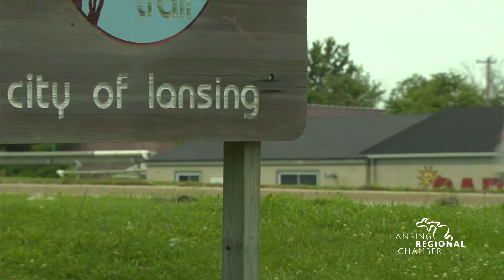2016 Celebration of Regional Growth Awards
Four organizations were honored for their significant community investments at the 11th annual Celebration of Regional Growth Awards luncheon presented by the Lansing Regional Chamber of Commerce (LRCC). The organizations honored include: Sparrow Health System, Block Imaging (International Trade Award), Michigan State University Federal Credit Union and Lansing Community College.